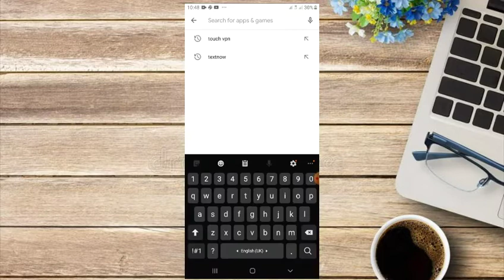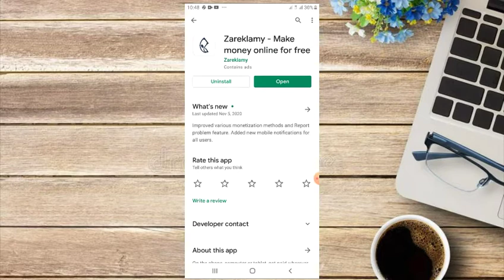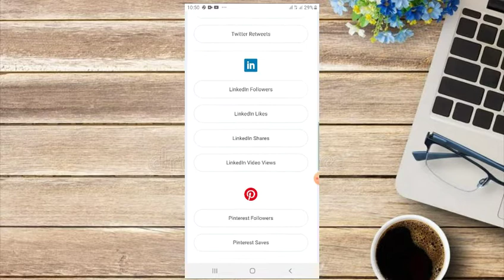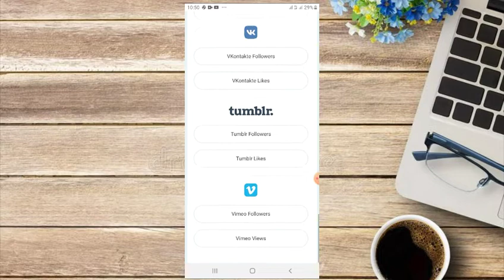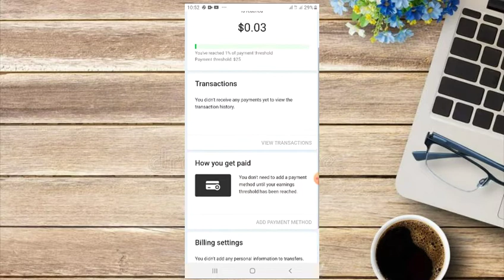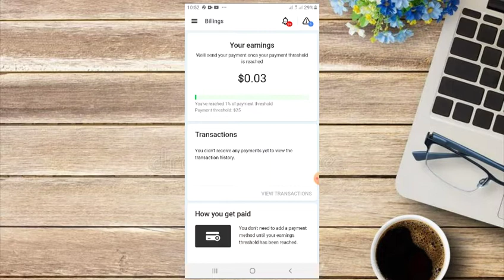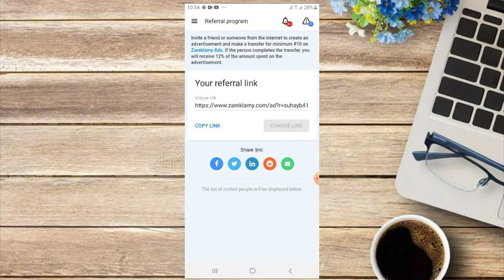150$ kaliya dawashada muqalada youtubka (sida online lacag looga sameeyo)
150$ doller kalita dawasha youtubka(sida online lacag looga sameeyo)

NOTE:

lacag ta aad onlinta ka shaqaynaysa maha garantiin maha waxa ay ku xidhantahay kolba dadaalka aad bixiso iyo sida aad waxa u doonayso muqaladani kaliya waa wadooyinka ugu macquulsan eed lacag online uga shaqayn karto inshallah